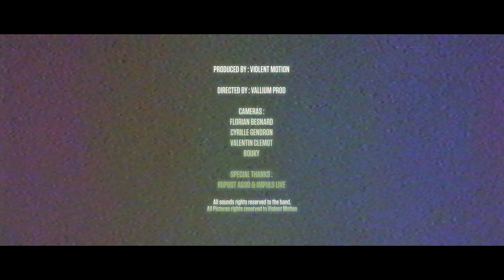OVERPOWER - LIVE @RIIP FEST 2023 - 4K - [FULL SET - MULTI CAM] 07/07/2023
OVERPOWER (UK) en live au RIIP FEST à Tours le 07 juillet 2023 !

Caméras :
CYrille Gendron (Impuls Live)
Florian Besnard
Valentin Clemot

Remerciements :
- Riipost Asso

Thumbnail Picture :
Maxime Hillairaud